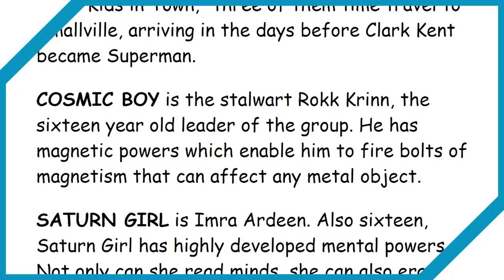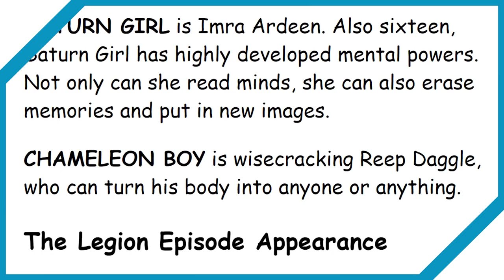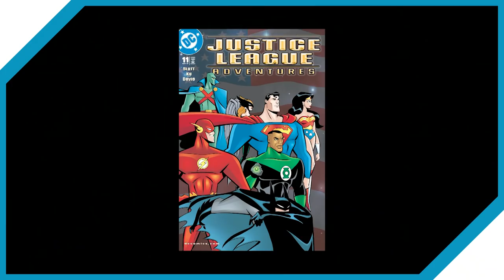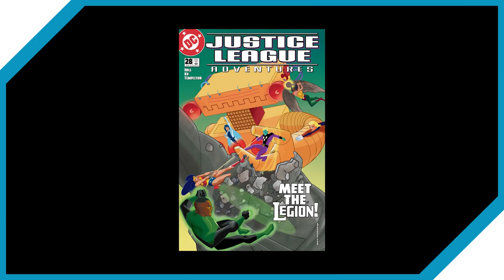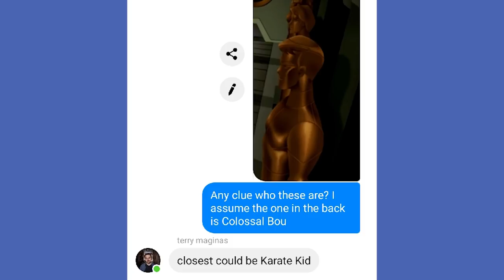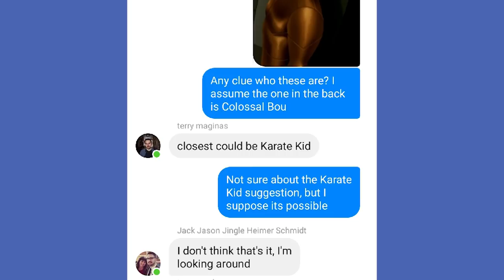The Legion of Super-Heroes: ALL MEMBERS + Pokerap! (DCAU)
There are a LOT o' kiddos in the DCAU's Legion of Super-Heroes. Let's do our best to count 'em all without our brains melting TOO much!